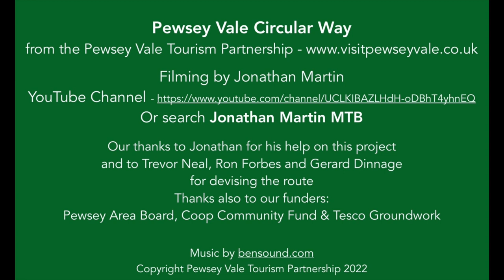Your guide to cycling the Pewsey Vale Circular Way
Hold on to your hats!  Jonathan Martin MTB (check out his YouTube channel) takes us on a whistle-stop tour from his mountain bike of the Pewsey Vale Circular Way - a long-distance walking, cycling and riding route with the Vale of Pewsey at its heart.  In Wiltshire, England, the route takes you through the North Wessex Downs Area of Outstanding Natural Beauty.
Find out about the route and where it takes you, how to access the information and how to plan your stay
You can find more videos of the cycling route on Jonathan's YouTube channel - just search Jonathan Martin MTB.